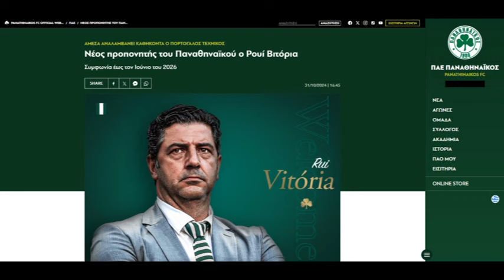ΠΑΟ: Προπόνησε την ομάδα ο Ρουι Βιτορια - το αντίο του Αλόνσο στους παίκτες!